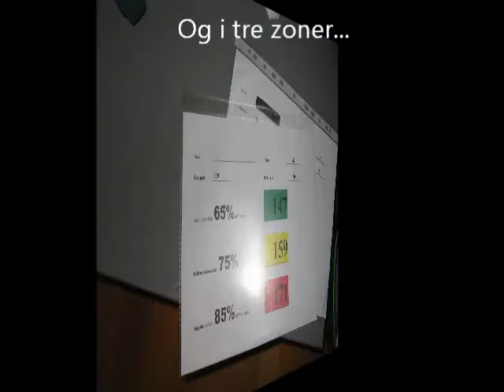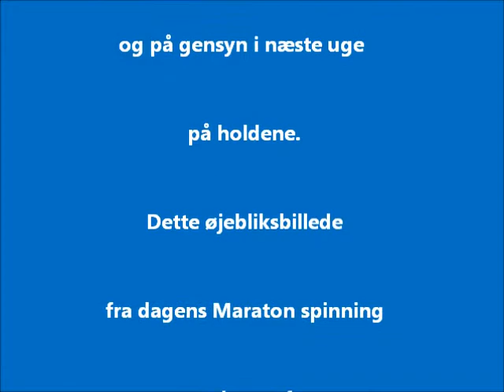BI Body Bike Maraton spinning november 2011.wmv